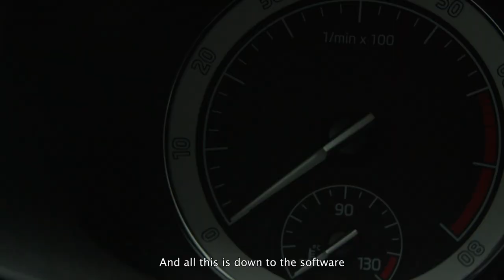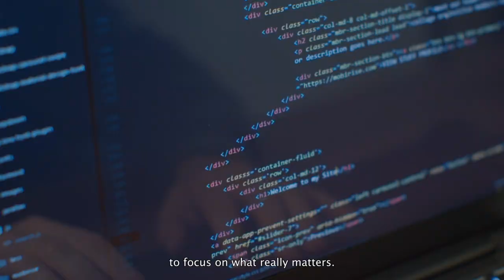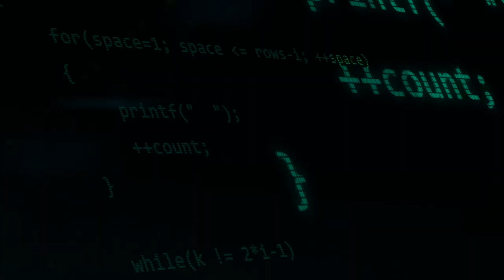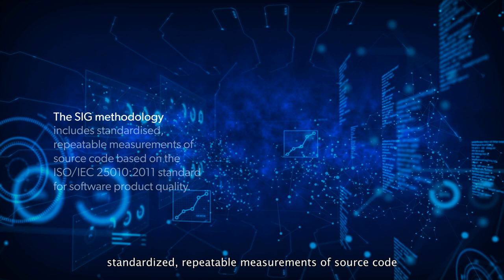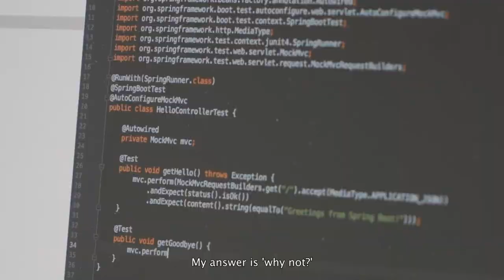How software quality analysis can support a healthier digital world with Software Improvement Group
Software Improvement Group (SIG) is the industry leading multi-sector in software quality analysis. They support organisations, both in the private and public sector, with fact-based analysis, putting findings into the perspective of 70 billion lines of code analysed, across 300+ languages, taken from 7,500 system inspections, and translating these findings into actionable recommendations.

With the increase in software and technology reliance comes an uptake in potential software risks and challenges, together with an immense opportunity for structural growth and evolution.

SIG helps organisations consolidate scattered findings, lower risk, and boost productivity. With everyone referring to a unified workspace, communication between teams is more efficient and effective. Businesses are driving down the cost of software ownership and increasing their capacity to innovate.